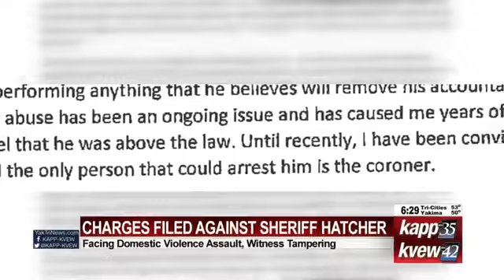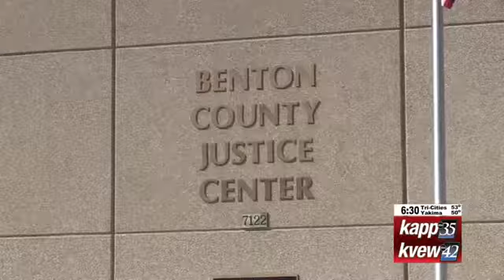Charges Filed Against Jerry Hatcher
Kaitlin Knapp explains the court documents